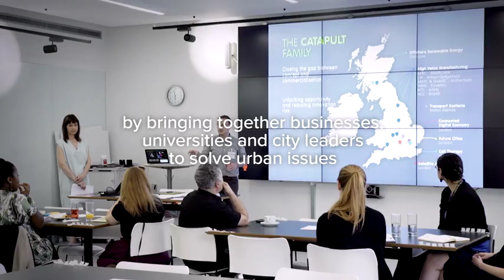Future Cities Catapult - Intro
A quick introduction to Future Cities Catapult and our work in Smart Cities